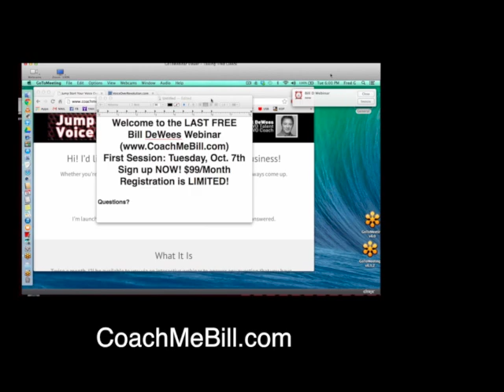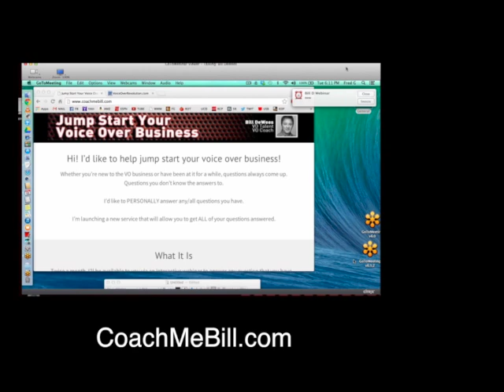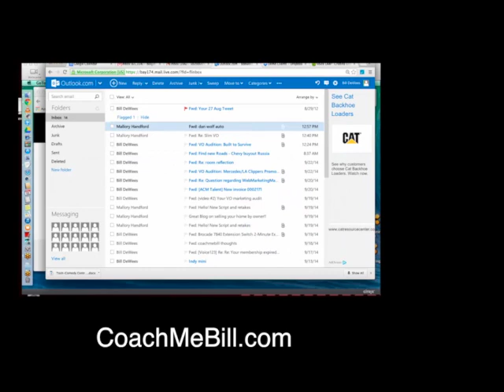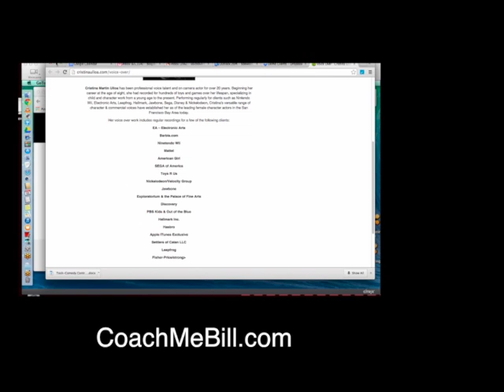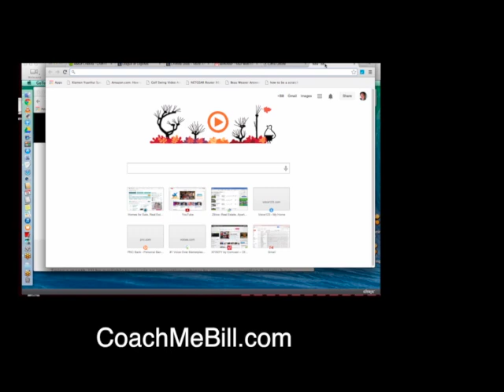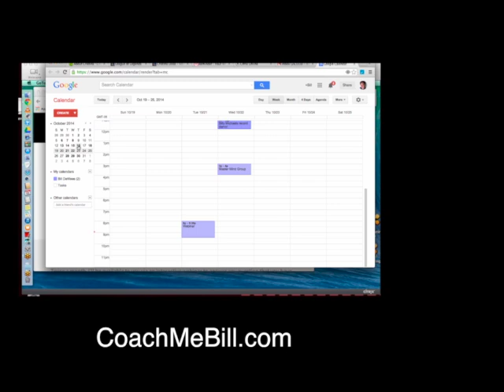Voice Over Q&A Webinar with Bill DeWees (excerpts from 9/23/14)